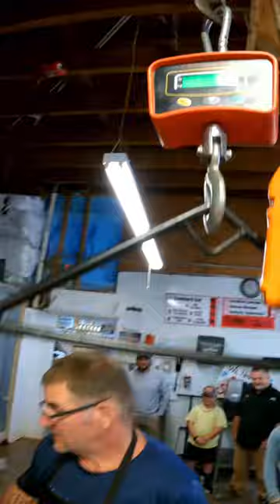Walleye Cheating Spreads South!?!?